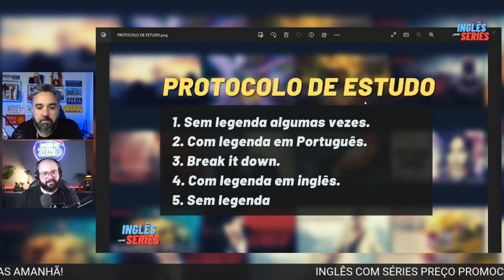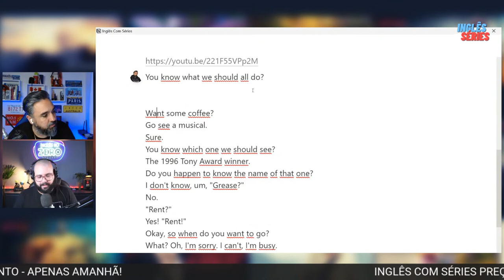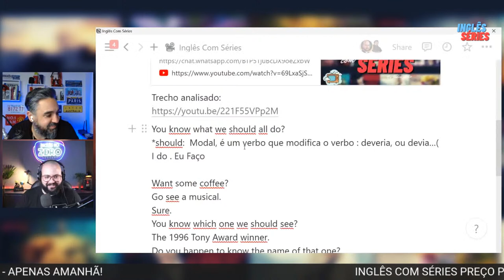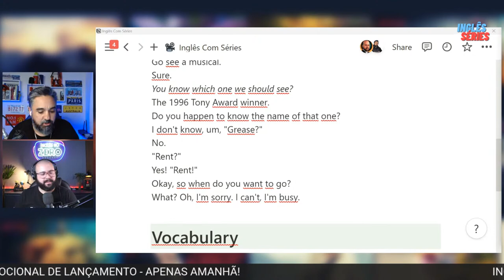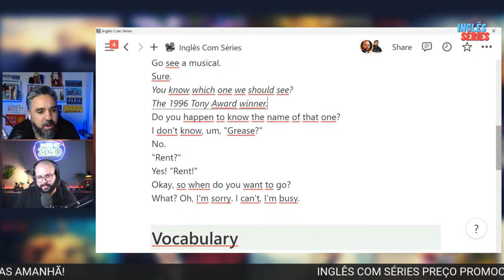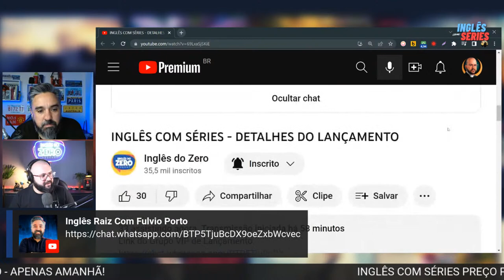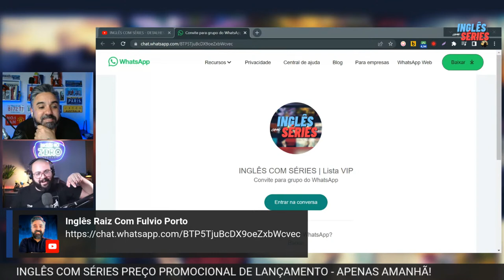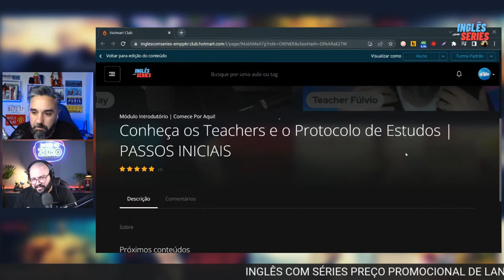INGLÊS COM SÉRIES - DETALHES DO LANÇAMENTO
Você é apaixonado por séries e quer aprimorar seu inglês de uma forma divertida e eficaz? Temos uma grande novidade para você! 🎉🔥

Iremos liberar uma oferta especial de lançamento em nossa live para o curso inglês com séries (que hoje custa R$247), e você que estiver na live terá acesso a um SUPER DESCONTO que iremos fazer.

🌟 Imagine só:
✅ Aprimorar sua compreensão oral enquanto assiste às suas séries preferidas.
✅ Expandir seu vocabulário com expressões e termos utilizados nas produções de TV.
✅ Melhorar sua pronúncia e entonação ouvindo e repetindo falas autênticas.
✅ Aprender gramática e estruturas do inglês de forma contextualizada e prática.
✅ Ganhar confiança para se comunicar em situações reais e casuais.
✅ Conectar-se com outras pessoas que compartilham do mesmo interesse e estão em busca de aprimorar o inglês de forma descontraída.

Não perca essa oportunidade única de transformar seu entretenimento em uma poderosa ferramenta de aprendizado! 🚀🔝